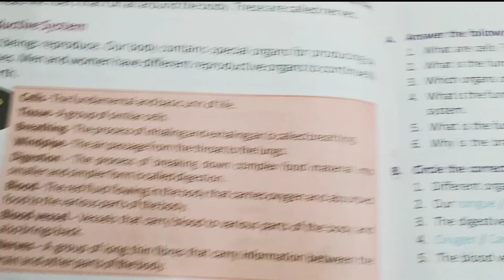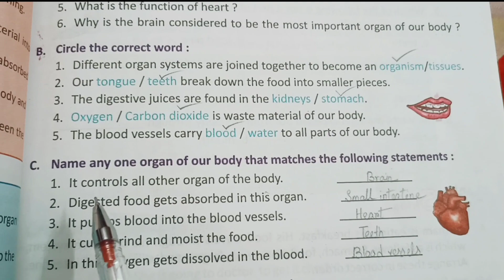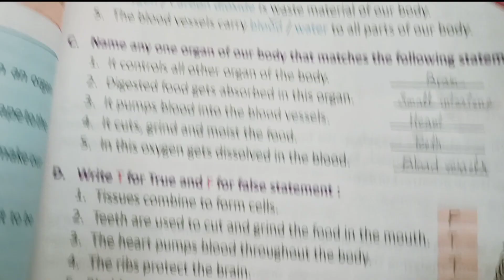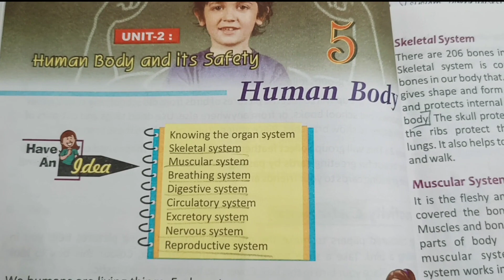Human Body Question Answer Class 3 | The Human Body Class 3 Science Chapter 5 Question Answer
In this video you will get question answer Human Body Class 3 Science.
You will get full exercise Human Body from Class 3 Science.
Hope you will like the video. If you have any queries, please comment me below.

class 3 science chapter 5 human body question answer

Class 6 All Subject Playlist Links -

Last Video Class 6 EVS Overutilisation of Resources Question Answer -